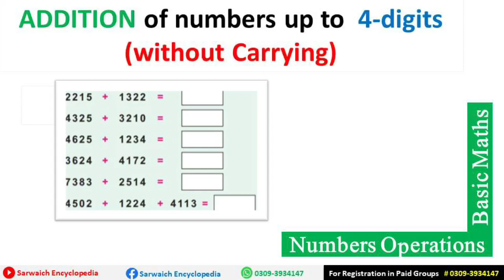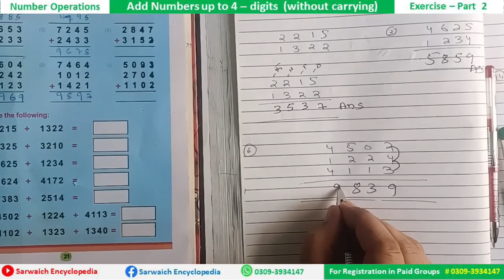Add up to 4 - digits (without carrying) | Exercise Part 2 | Number Operations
Join our Paid Groups for Basic Mathematic
Class 3 to Class 8 (Sindh Text)

Fees just 600 rupees for 6 months
Contact our WhatsApp number for registration
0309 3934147